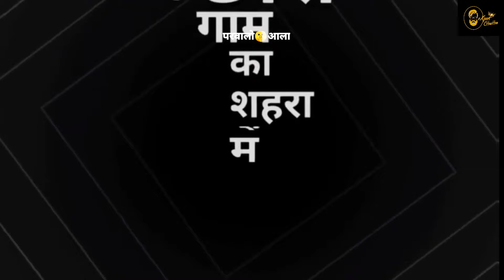Chora Gaam ka | sumit Goswami Latest haryanvi song whatsapp status with black background status 2021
videos 2020

Black backgroun

2020 All status Black screen New Haryanvi status Black screen Best Haryanvi status Black screen Hit Haryanvi status Black screen

blackbackgroundHaryanvistatus Videos

Note: